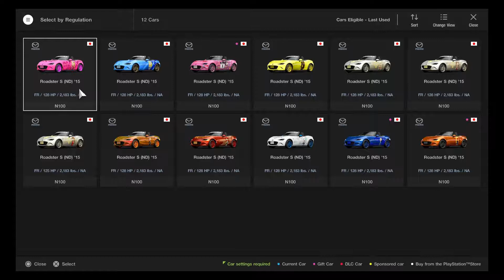Gran Turismo Sport: Daily Race - Make Love Clean Race, Not Dirty Race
Going for the Next Livery for the Mazda Roadster One-Make Race for using one of my TD Oc's, Carden with a Pink styled with a Heart livery Design for the Challenge.